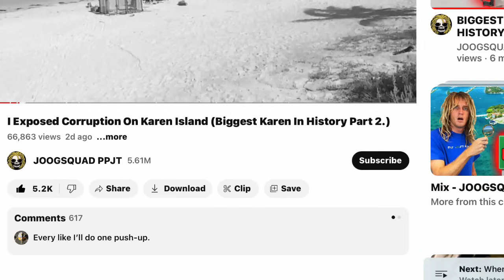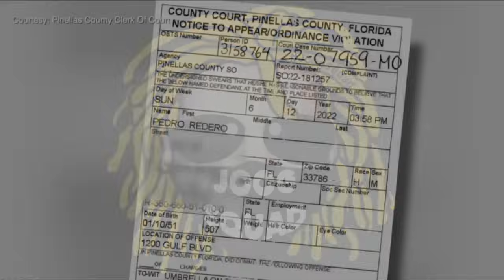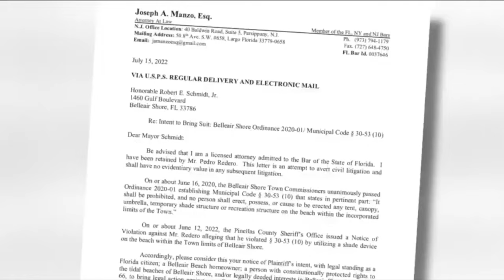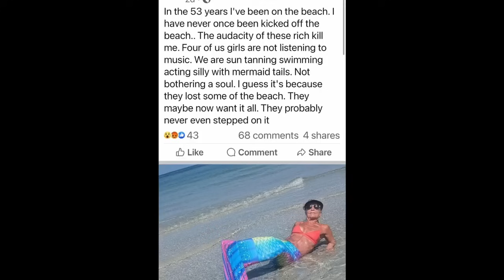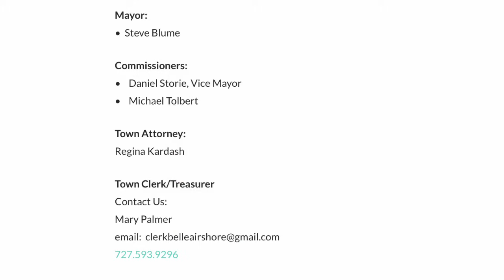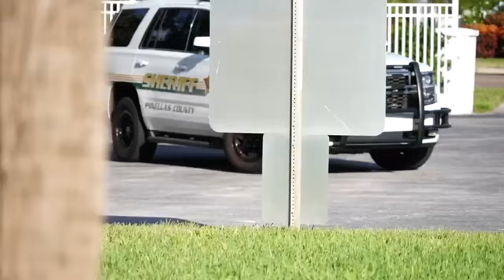Umbrellas Are Illegal In Bellair Shores Florida City Council Tyrants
Original Video

Mayor:
•    Robert E. Schmidt, Jr.

Commissioners:
•    Stephen Blume, Vice Mayor
•    Dorothy Niewiarowski
•    Michael Tolbert
•    Douglas Seith

Town Attorney:
Regina Kardash